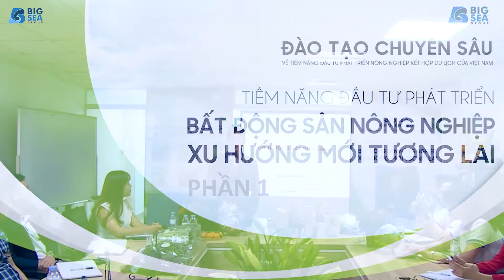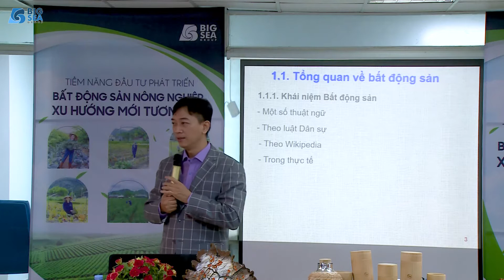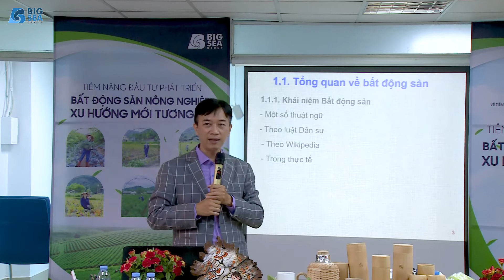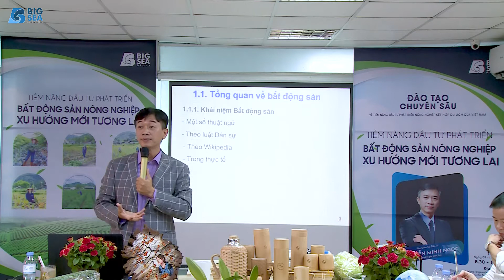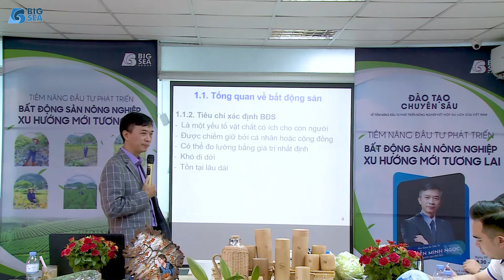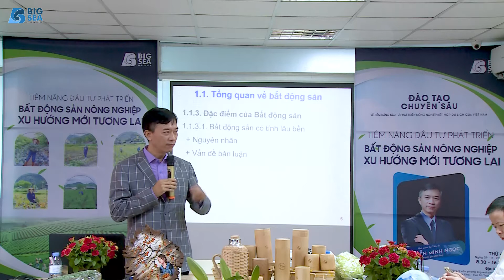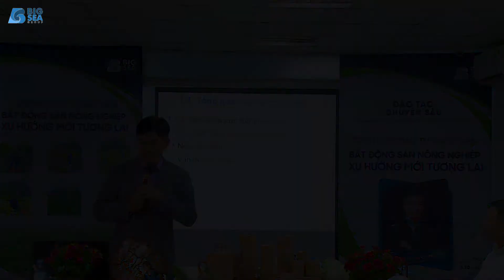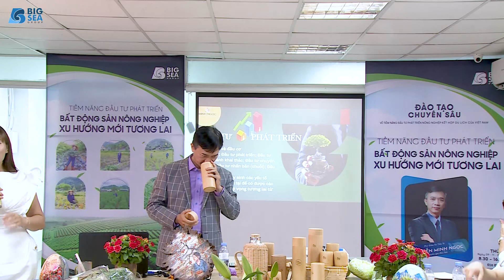PHẦN 1 | ĐÀO TẠO CHUYÊN SÂU - TIỀM NĂNG ĐẦU TƯ PHÁT TRIỂN NÔNG NGHIỆP | BIGSEAGROUP